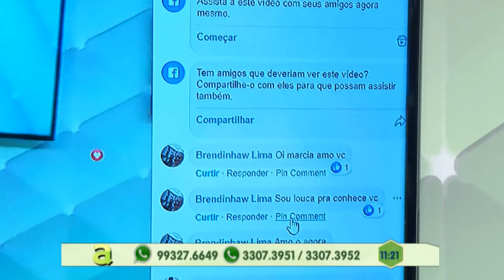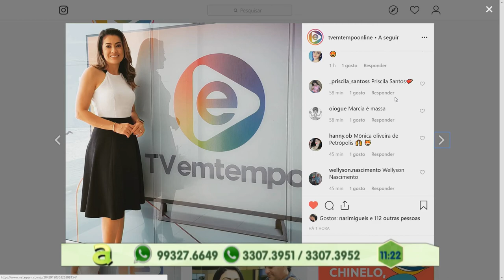Programa Agora (13.05.2019) 01º Bloco